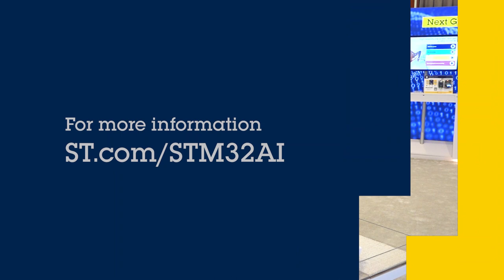CES 2023: Floor material ID with AI for robot vacuum cleaners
Real time material classification on STM32 with the VL53L5CX Time of Flight sensor and ST's AI integration solution: STM32Cube.AI.

Quickly implement a machine learning solution on any STM32 with STM32Cube.AI. Create the next generation of AI solutions with Cube.AI supporting Neural Network quantization. Floor type detection using Cube.AI for the next generation of robot vacuum cleaners .